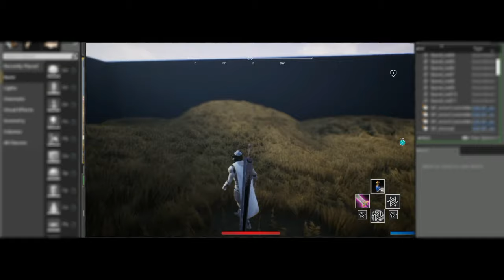W.I.P RPG Metanoia Chronicles [ Grass interaction with Abilities ]UE4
My "doing for fun" Project with my Potato PC.
More Feature to come.